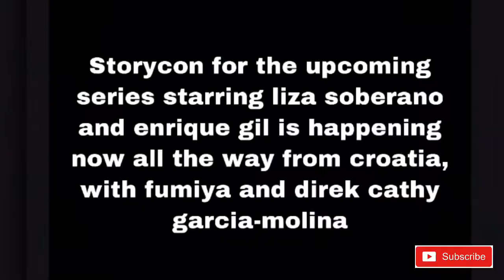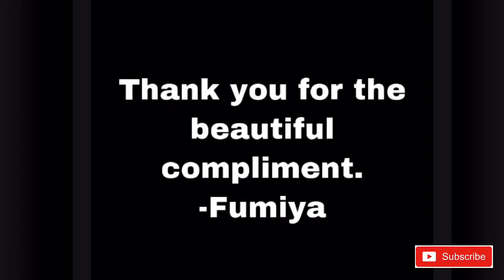MAKE IT WITH YOU IN CROATIA STORYCON- ENRIQUE GIL, LIZA ZOBERANO,DIREK CATHY GARCIA-MOLINA & FUMIYA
Storycon for the upcoming series starring liza soberano and enrique gil is happening now all the way from croatia, with fumiya and direk cathy garcia-molina.